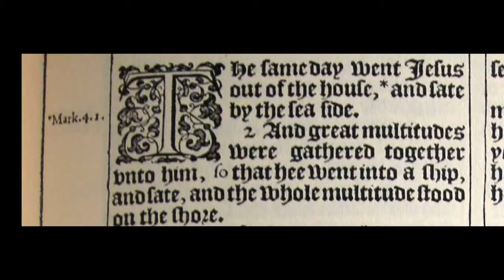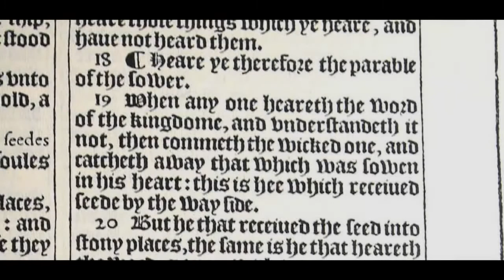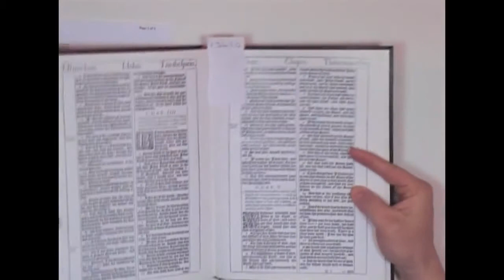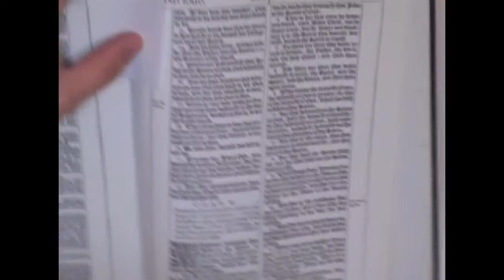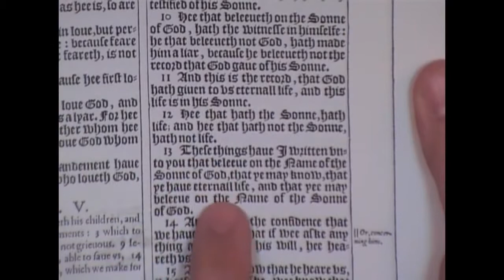1611 or 1769